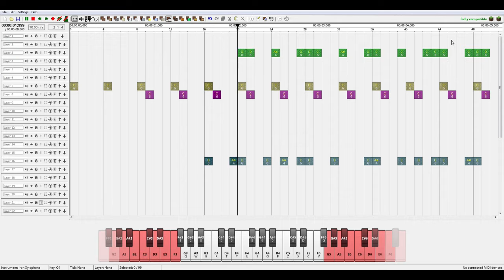how to have a good minecraft world by yy